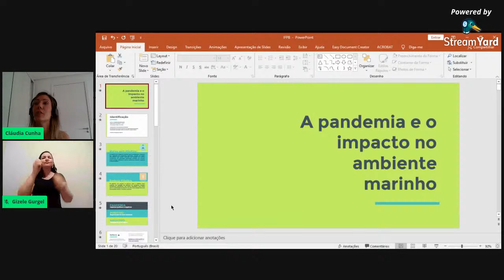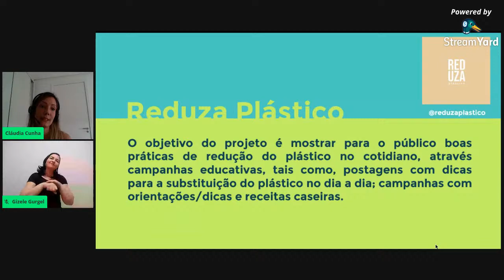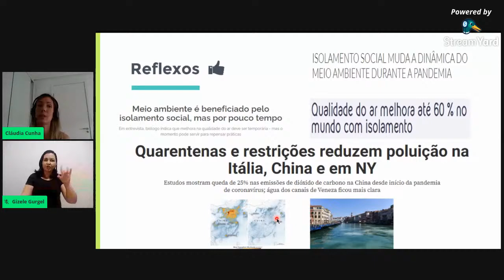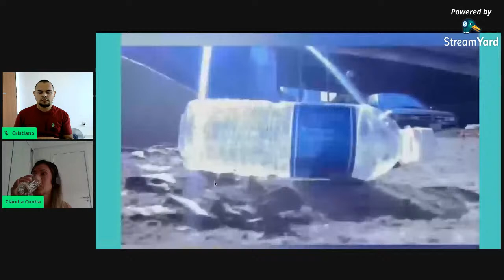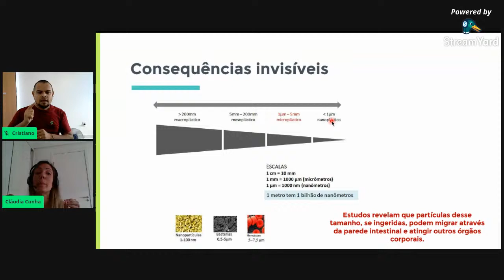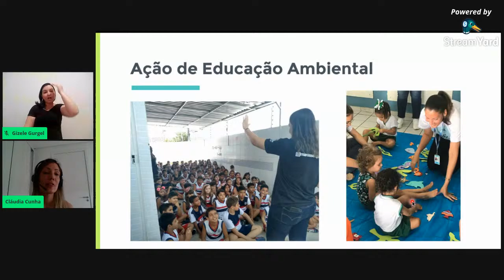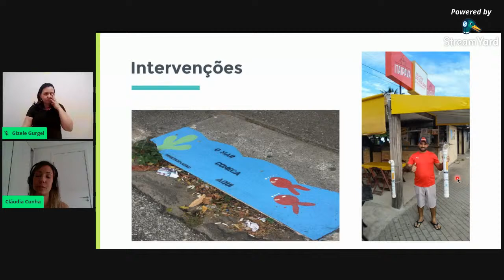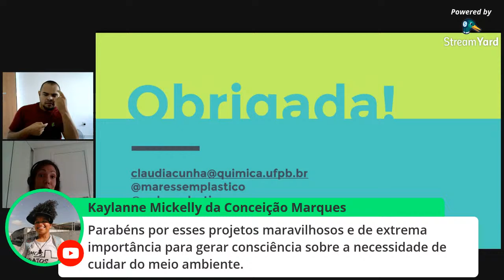A pandemia e o impacto no ambiente marinho